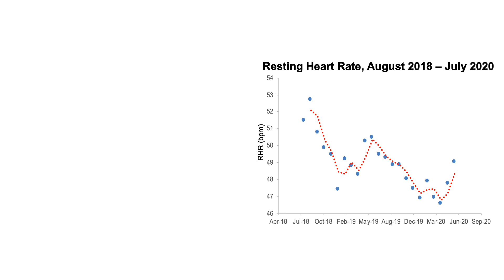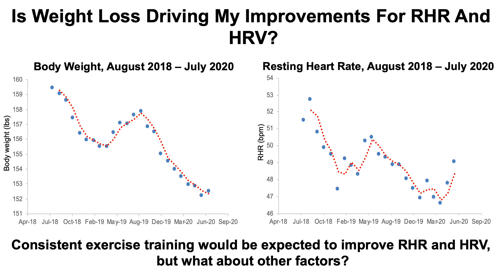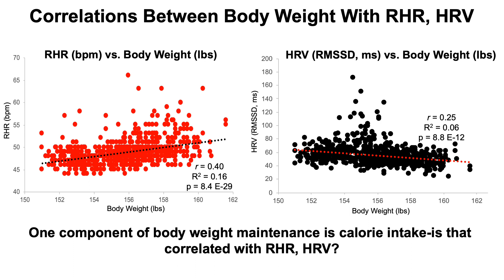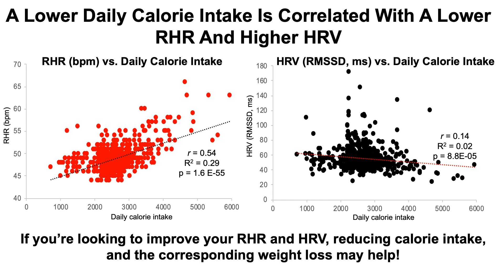Is Weight Loss Driving Improvements For Resting Heart Rate And Heart Rate Variability?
Consistent exercise training would seem like the obvious choice to reduce resting heart rate (RHR) and to increase heart rate variability (HRV). Are there other factors that can impact these variables? Body weight and daily calorie intake may affect RHR and HRV, and in the video I present 700+ days of data for these correlations.